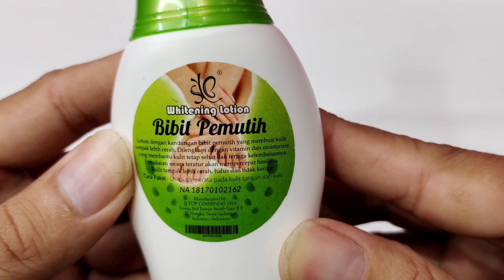TEST LOTION BIBIT PEMUTIH